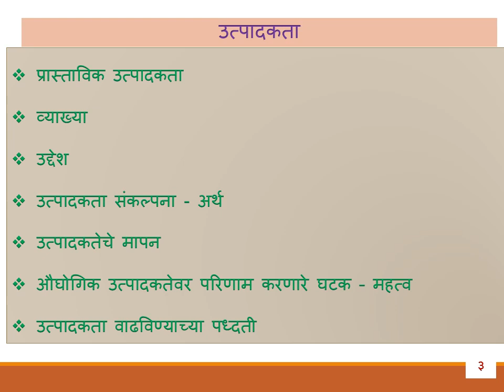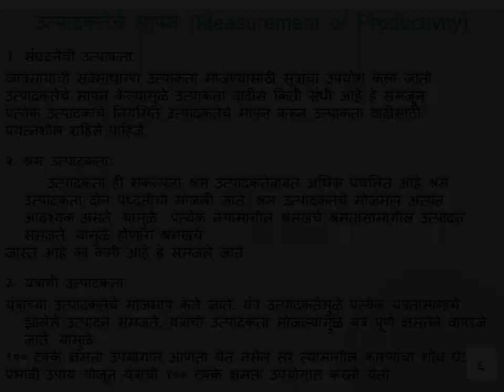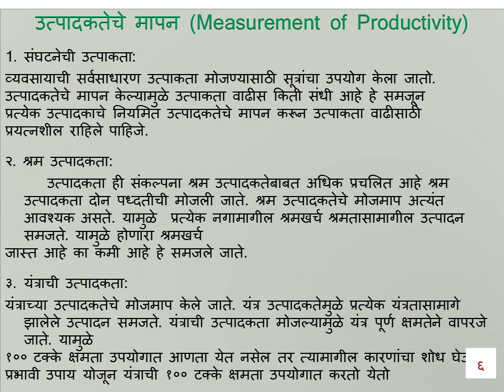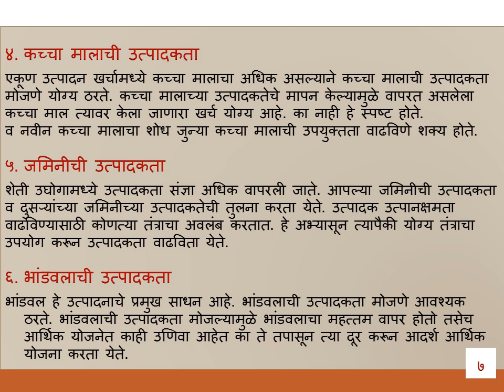Dr T D Mahanwar productivity I. This video includes meaning and measurement of productivity.